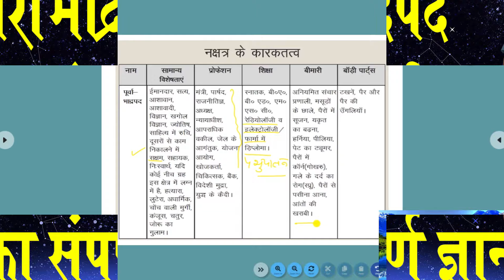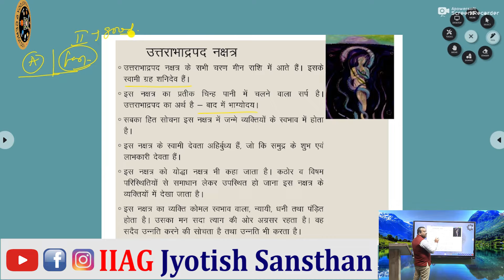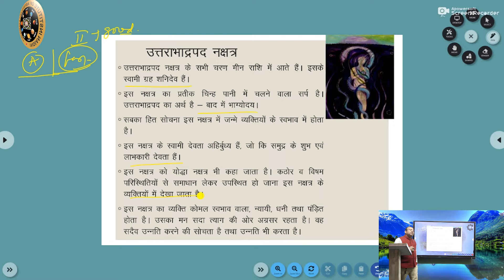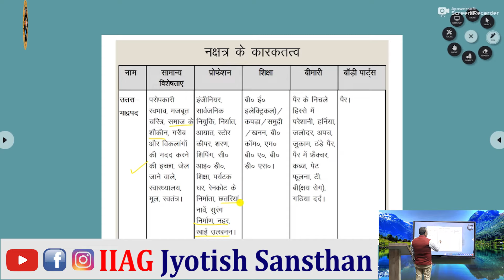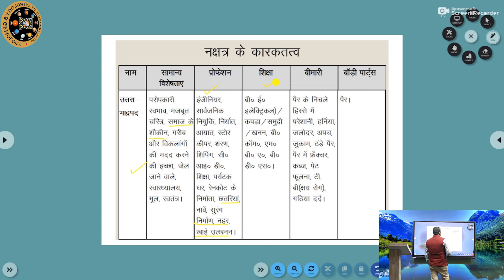उत्तराभाद्रपद नक्षत्र का संपूर्ण ज्ञान | स्वभाव, गुण, दोष और प्रभाव (Uttrabhadrapad Nakshatra)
उत्तराभाद्रपद नक्षत्र वैदिक ज्योतिष के 27 नक्षत्रों में से एक महत्वपूर्ण नक्षत्र है। यह नक्षत्र गहन आध्यात्मिकता, स्थिरता, और आत्मज्ञान का प्रतीक है। यदि आप इस नक्षत्र के बारे में गहराई से जानना चाहते हैं, तो यह वीडियो आपके लिए है। इस वीडियो में उत्तराभाद्रपद नक्षत्र के हर पहलू पर चर्चा की जाएगी, जैसे इसकी विशेषताएँ, प्रतीक, स्वामी ग्रह, गुण, और जीवन के विभिन्न क्षेत्रों पर इसका प्रभाव।

इस वीडियो में क्या-क्या जानेंगे?
- उत्तराभाद्रपद नक्षत्र का परिचय
- उत्तराभाद्रपद का अर्थ और इसकी पौराणिक मान्यताएँ।
- इसका संबंध आध्यात्मिकता और ज्ञान से क्यों है?
- इस नक्षत्र का प्रतीक और उसका महत्व
- स्वामी ग्रह और तत्व

✨ ज्योतिष के गहरे रहस्यों को समझें और अपने जीवन के हर पहलू को सटीकता से जानें!

📲 हमसे जुड़ें रहने के लिए हमारे सोशल प्लेटफार्म पर जाएं:
👉 इंस्टाग्राम:   / iiag_jyotish_sansthan
👉 फेसबुक:   / iiagjyotishsansthan